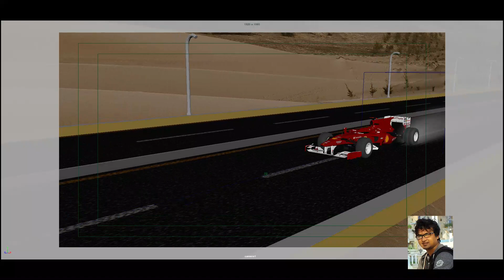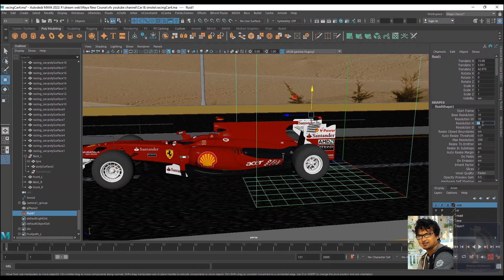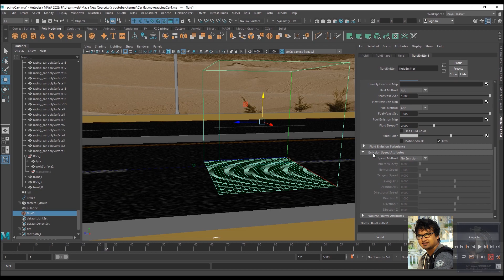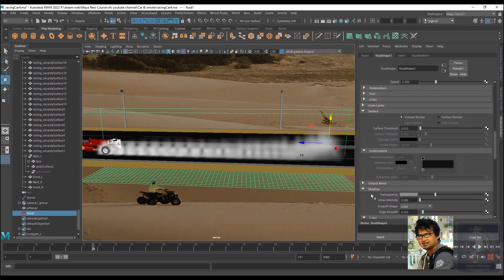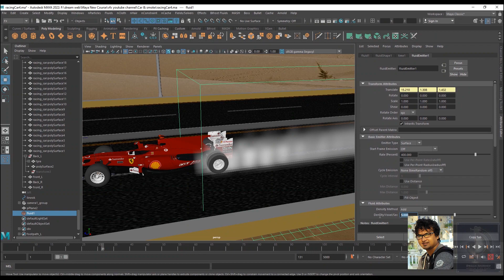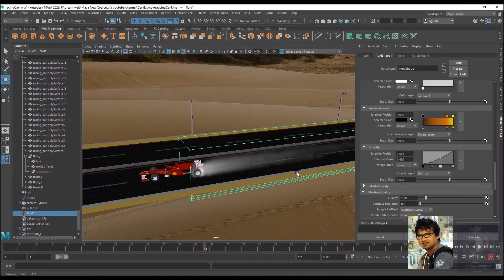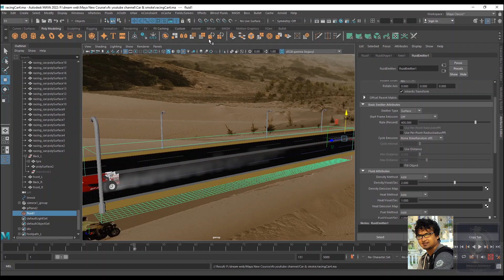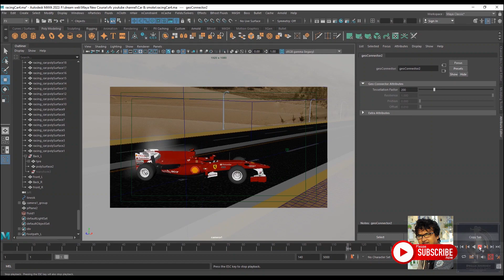Create a car Tyre Burnout and Smoke using Maya Fluid I maya fluid simulation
In this Tutorial, Today i will show How to create a car tyre Burnout and Smoke using Maya Fluid.

Learn how to create a car Tyre Burnout and Smoke using Maya Fluids and dynamics with fluid Emitter control the look of the Tyre Smoke Speed effect.
hope you guys enjoy it, if you have any questions or suggestions make sure to write them in the comment section below.

Thanks.

For Practice file,
please download the project :